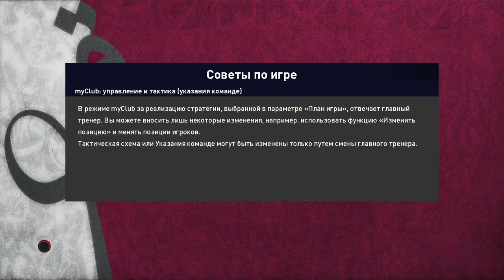QATAR 2022 ● O'ZBEKISTON - ISPANIYA ● 3-TUR ● PES 22 ● JAHON CHEMPIONATI